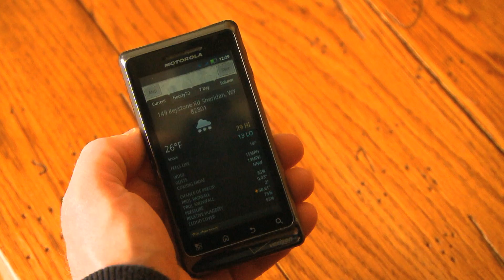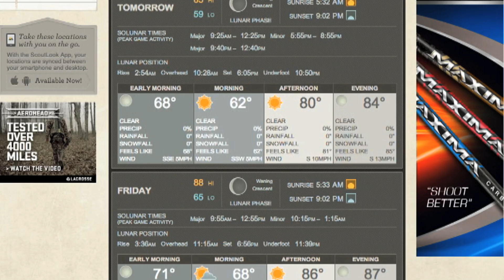North American Hunter-TV 2013: Newfoundland Moose (SEG 3)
Join former NFL great Joe Jurevicius as he pursues moose in New Foundland with NAHC Life Member Fred Metzler. These giant animals are awesome, and so is the action. (Segment 3 of 4)

To see the other segments from this episode and to watch other full episodes,